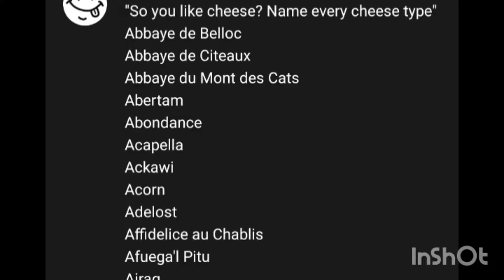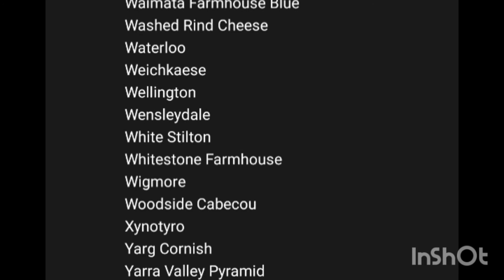"Oh, So you like Cheeze? Name Every type of Cheeze then. "